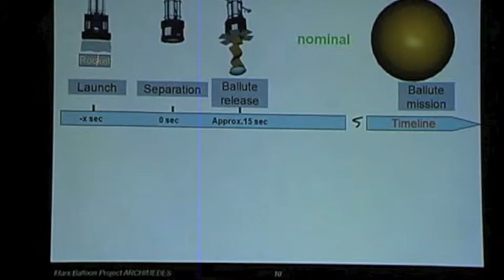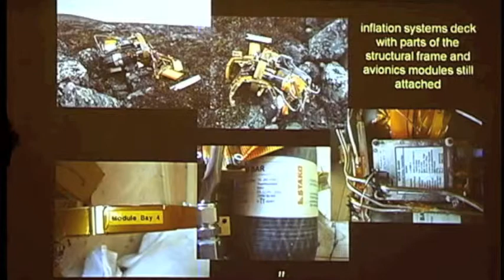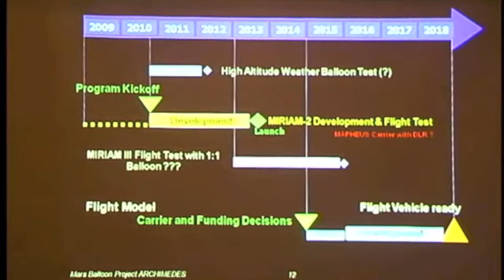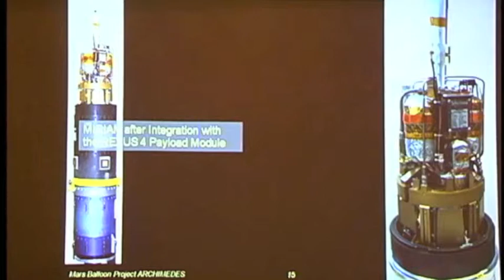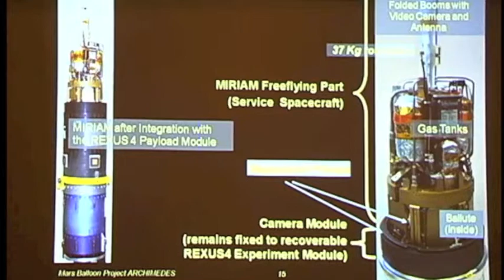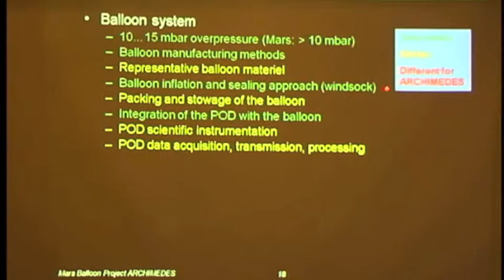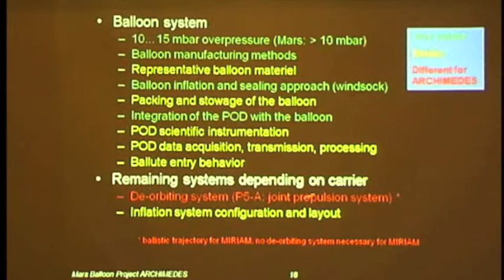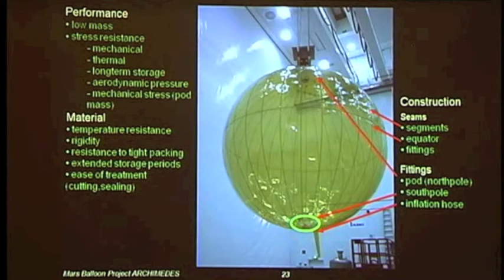(2 of 4) Herholz - German Mars Society Project Archimedes,, Mars Society Conference 2010